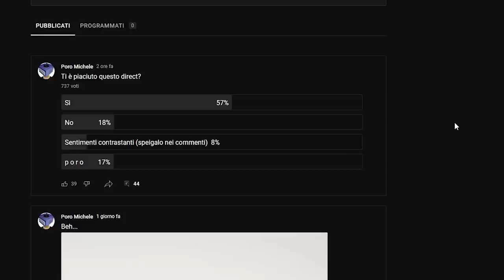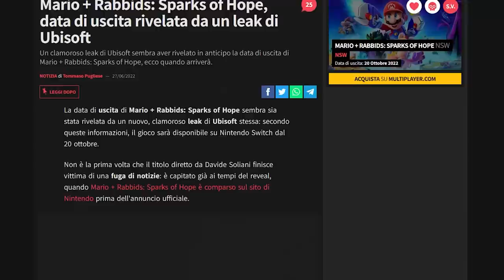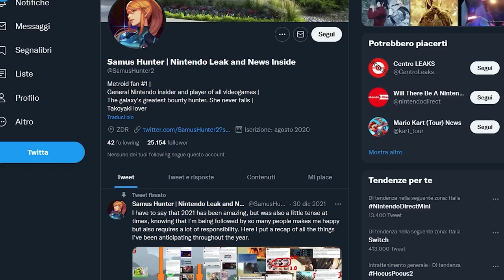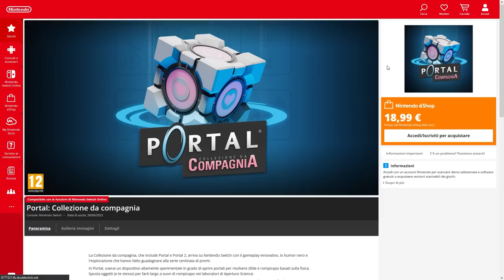UN NINTENDO DIRECT SORPRENDENTE MA... NON È ABBASTANZA? | TG PORO MINI SHOWCASE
Poracci bentornati nell'ultima edizione Mini Showcase del TG Poro!
Oggi faremo il riassunto di tutto quello che è stato mostrato durante il Nintendo Direct Partner Showcase, facendo anche il punto della situazione sul 2022 targato Nintendo: possiamo essere soddisfatti di questo Nintendo Direct? Che fine hanno fatto i grandi assenti come Bayonetta 3 e Hollow Knight Silksong? Siete rimasti soddisfatti o vi aspettavate di più? Vi aspetto nei commenti!

00:00 Intro
01:25 Un Nintendo Direct Deludente?
03:15 Hype, Rumor, Leak e Spoiler: ne abbiamo veramente bisogno?
04:51 Riassuntone poraccio al 100%: BASTA SUNBREAK!
05:21 Nier Automata arriva su Switch
06:02 Lorelei and the laser eyes: Suda51 Wild at Heart!
06:29 Super Bomberman R 2: dita incrociate!
06:51 Megaman Battle Network Legacy Collection: scam o no?
07:21 PAC-MAN WORLD Re-Pac: un platform capolavoro su Switch!
07:53 Blanc: tra Stray e Ico, un titolo super interessante!
08:12 Return to Monkey Island: un'esclusiva DI PESO!
08:42 Mario Rabbids: Sparks of Hope uscirà quest'anno!
09:28 Non sottovalutate RPG TIME
09:54 Segnali incoraggianti per Sonic Frontiers
10:19 Titoli minori e Doraemon + Harvestella
10:59 Portal arriva su Switch, col multiplayer online!
11:17 Persona su Switch: FI NAL MEN TE
11:54 I grandi assenti: Bayonetta 3 e Silksong
12:19 Cosa ne penso di questo Nintendo Direct Mini Partner Showcase
12:54 Outro e Poreon